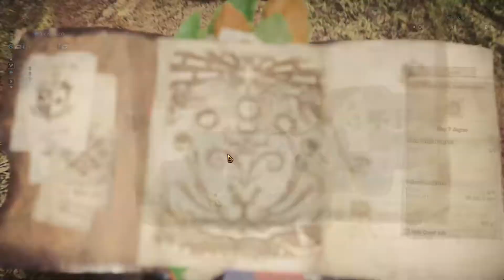Monster Hunter: World Gameplay 2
A lot more cutscenes, but I got my first quest done.